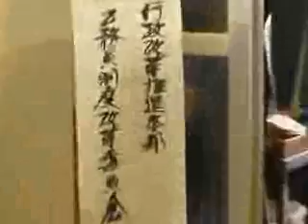公務員制度改革